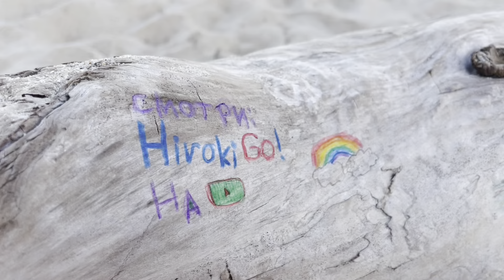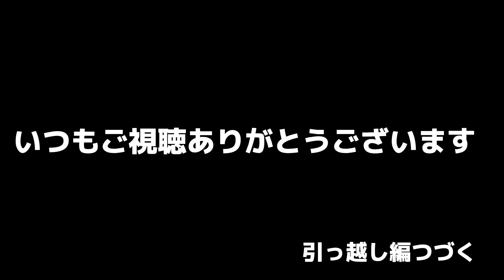【絶望ロシア生活】事故物件⁉️100%いわくつき物件‼️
【絶望ロシア生活】約7300日間ロシア在住のおっさんが撮る動画。
日本人が知らないロシアの生活を伝えていきます。
今回は引っ越しその後どうなった編。

【Жизнь в России】 Примерно 7,300 дней живу в России. Я японец, снимаю видео как я живу в России.